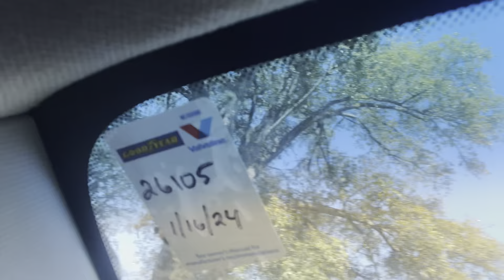First Men’s league Game 🏀🏀